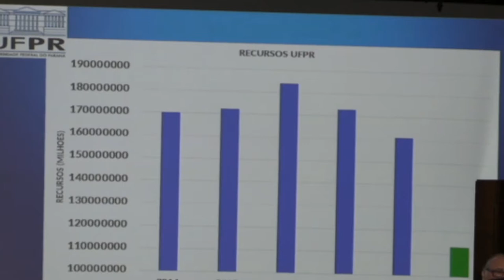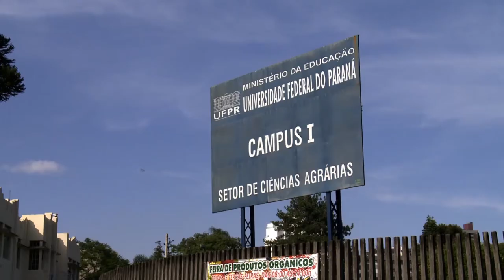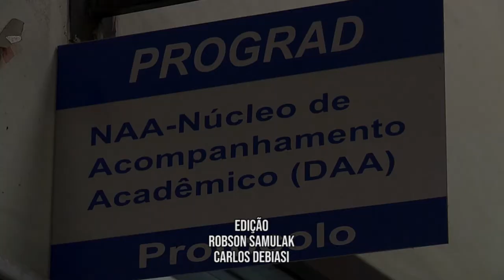Informa | Reunião com bancada de parlamentares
Parlamentares da bancada federal paranaense e reitores de Universidades e Institutos Federais do Paraná se reuniram na manhã desta segunda (13) para debater o corte de verbas de custeio e a extinção de bolsas da Capes.